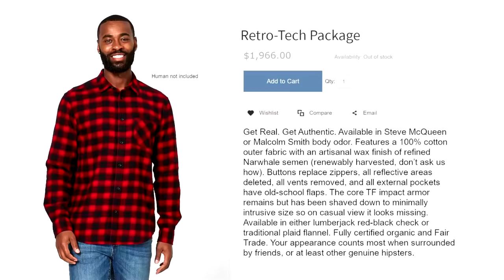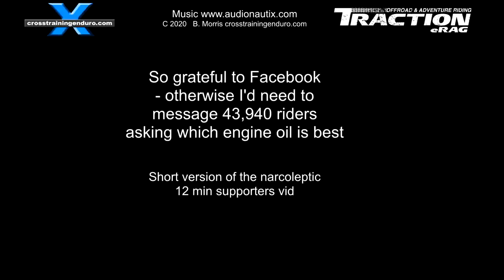A few nasty hill climbs︱Cross Training Enduro shorty